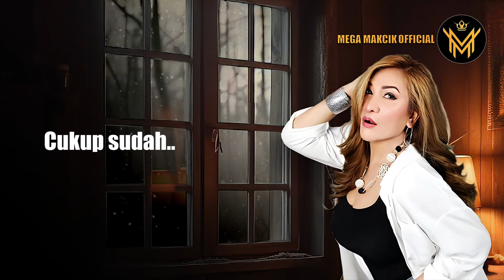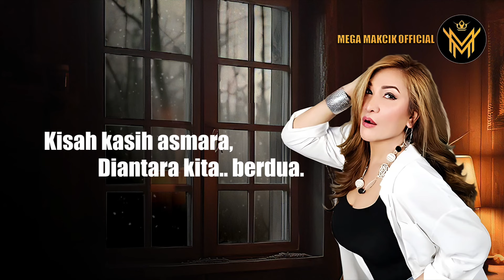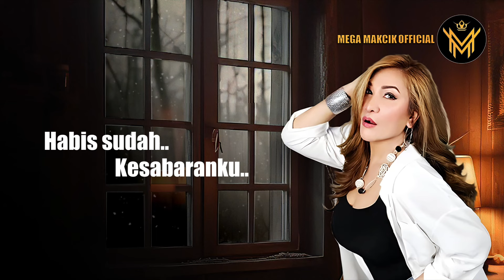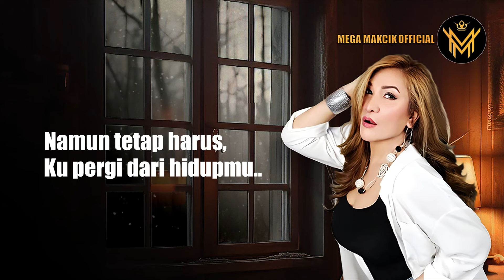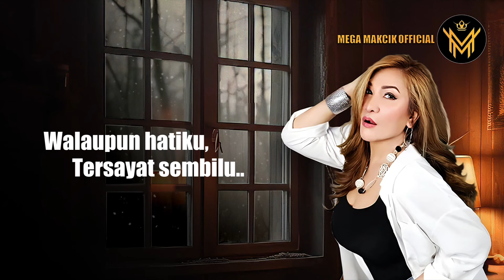Mega Makcik - CUKUP SUDAH ( Official Video Lyric )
Official Lyric Video Lagu " CUKUP SUDAH " From Artist - Mega Makcik

Songwirter  : Tagor P
Artist : Mega Makcik
Arr Music  :  Gaul
Studio Btb,Jakarta
Mixing & Mastering  : Mas Udin
Diretor : Edie Teo Mm
Produksi :  Mega Makcik Official
Exclusive  Producer  :  Mega Makcik
Videography & Editing : Lis Chan & Aldi Teams Mm
Mega Makcik Offical
Mekuap Artist : Andra TV Jkt

Sila Tonton video Dari Artist - Artist  Lainyaa
 Mega Makcik Official :

Mega Makcik ( Cukup Sudah )

Mega Makcik ( PULANG LAH DOGHE  )

 - TAGOR PANGARIBUAN FEAT MEGA MAKCIK

- MEGA MAKCIK FEAT JASMENGGO

_ CAK SODIQ   FEAT MEGA MAKCIK

- MEGA MAKCIK

- SUPER EMAK

- TAGOR PANGARIBUAN

- TAGOR PANGARIBUAN

- MEGA MAKCIK FEAT   TAGOR PANGARIBUAN

-  CNTA SELAMANYA

c1BO1vI97ugWd5bl

👉🏻  LONGCENG
👉🏻 BANGTU  SHARE

Terima Kasih Banyak Untuk Yang Sudah
Berkunjung & Bergabung Ke Channel Makcik Ini ... !!!